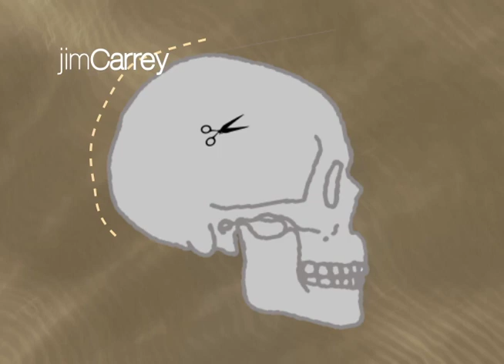Eternal Sunshine of a Spotless Mind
title Sequence Project